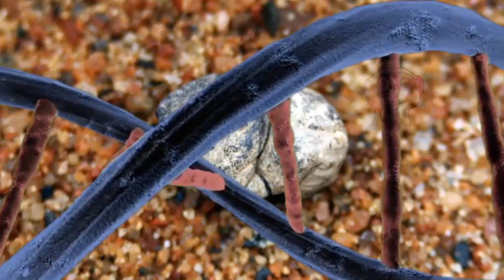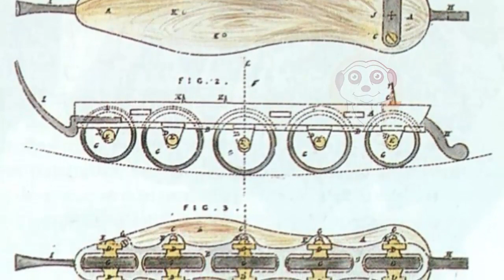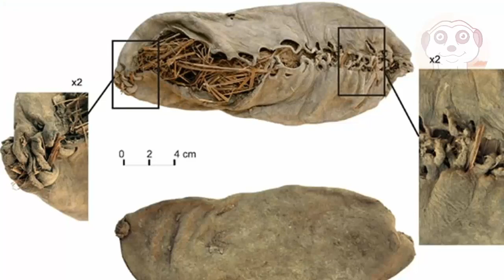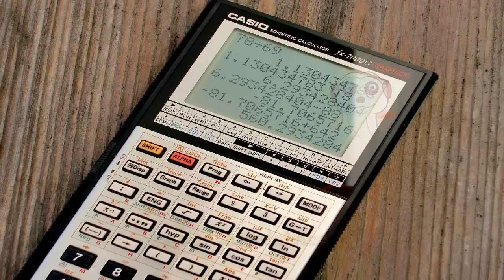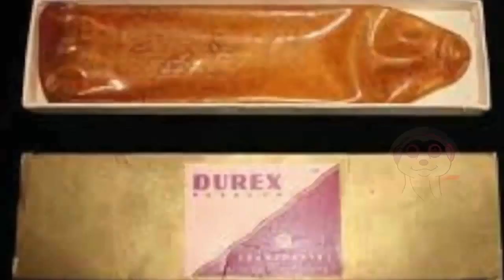10 COSE DEL QUOTIDIANO CHE SONO COMPLETAMENTE CAMBIATE CON IL TEMPO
Quale di queste cose ti ha stupito di più? Dimmelo nei commenti :) A presto